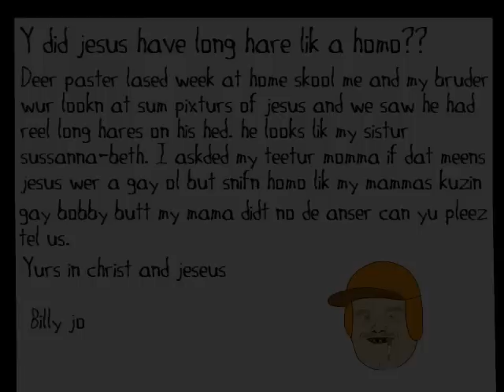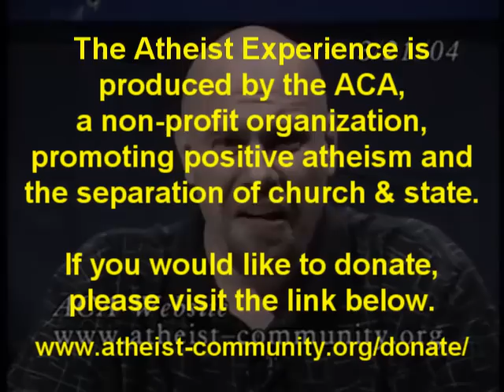God... Damn That's Funny - The Best Of The Atheist Experience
Another look at the lighter side of The Atheist Experience. While the show takes on many serious topics, there is also a lot of humor within. From crazy callers to the hosts just having some fun. This "Best Of" contains about 37 clips from about 20 different episodes.

The Atheist Experience is produced by the Atheist Community of Austin. The ACA is a non-profit organization, promoting positive atheism and the separation of church and state. If you would like to make a donation please do so

To Watch the live internet stream:
Every Sunday at 4:30pm CST / 2:30pm PDT / 5:30pm EDT / 9:30pm GMT

TAE Hosts:
Ashley Perrien
Don Baker
Jeff Dee
Jen Peeples
Joe Zamecki
Keryn Glasser
Martin Wagner
Matt Dillahunty
Russell Glasser
Tracie Harris

Below is a list of all the clips in this video. Most of them are not from clips that have been previously uploaded. If I have an upload it will have a "*" next to the episode number. They are listed in order of appearance.

EPISODE - CLIP DESCRIPTION
#505 - Butt Snifn homo letter(audio only)
#350* - God compared to thug
#530* - intro
#501 - courageous Shirt
#542 - is jesus coming
#496 - religion is food
#552 - Motorcycles
#440 - Ethnicity
#505 - Noodlie Appendage
#496 - crazy scientists
#443 - FASQ
#358 - everlootion
#457* - How Do You Breath
#542 - equally stupid
#358 - everlootion2
#682 - proof and evidence
#542 - your goin away
#502 - Hung Up On Your Ass
#408* - You are making stuff up
#471 - stupid people
#358 - everlootion3
#542 - flinging poo
#440 - Man created the moon
#503 - we are atheist
#505 - Atheist light bulb
#505 - creationist light bulb
#542 - lucky Palestinian
#505 - brainwashing baptism
#439 - Shave your head
#332 - kiss my feet
#460* - god gave us science
#461 - good 4 u
#479 - Prayer fails
#511 - 72 virgins
#510 - gay porn
#511 - Gays Prevent Global Warming
#505 - atheist kittens
#542 - thats it
#505 - jesus vs religion
#337 - Outro Plug - Why cant ye'all believe in god
#345 - END - eat babies